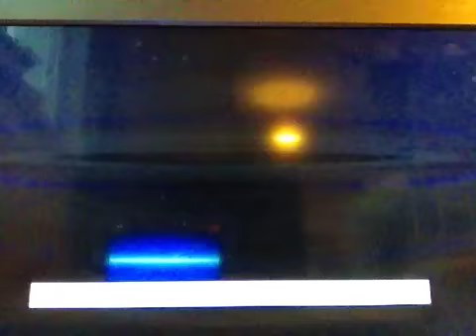Harry potter and the prisoner of azkaban gameplay part 4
We arrive in the next room and trying to get the maroders map of hogwarts and sorry about need for speed underground 1